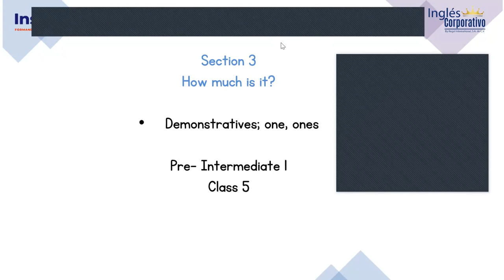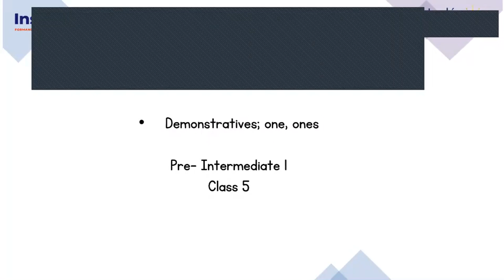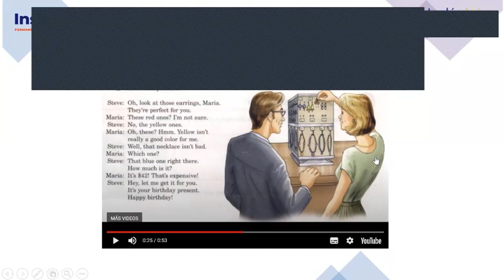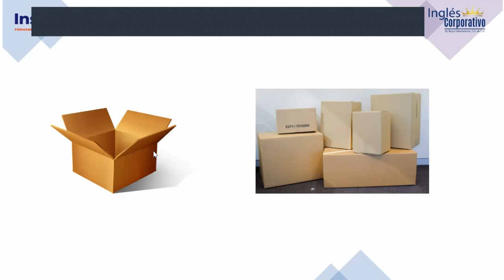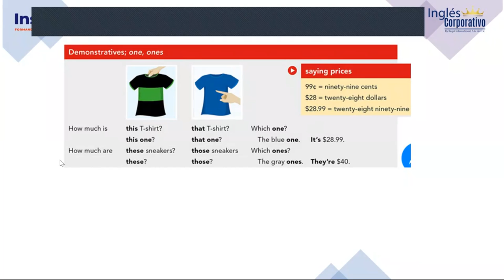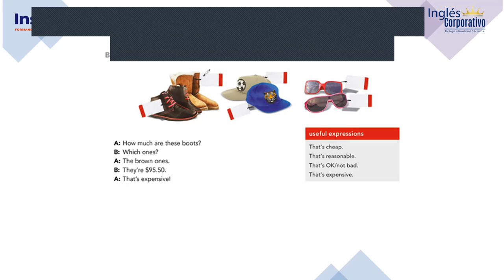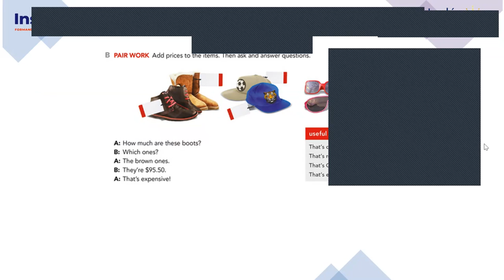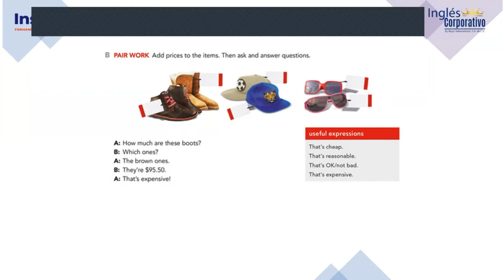Inglés Corporativo-21-11-2022-Demonstratives; one, ones